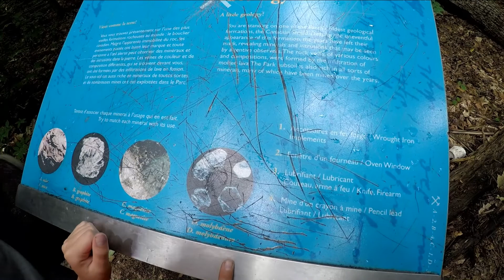Exploring Carbide Willson Mill Ruins Gatineau Park Canada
Exploring Carbide Mill Ruins in the Gatineau Park Canada. It’s a beautiful place to explore. A nice hike up the beautiful trails leads you to a time that is now left in Ruins. This mill was built by a Canadian inventor Thomas Willson.  People have called him paranoid and even a little crazy. He invented the process to create Calcium Carbide and eventually built his own experimental power station hidden in the Gatineau’s hills. We spent the afternoon exploring the ruins and waterfalls. I was surprised on how much of these ruins still stand today.. A place you must visit if you’re ever nearby!

RDH Metal Detecting
Relic Dirtyhands